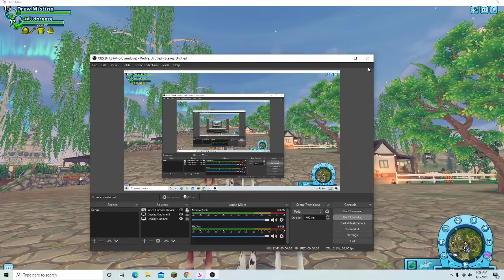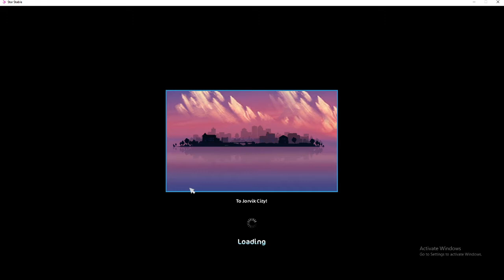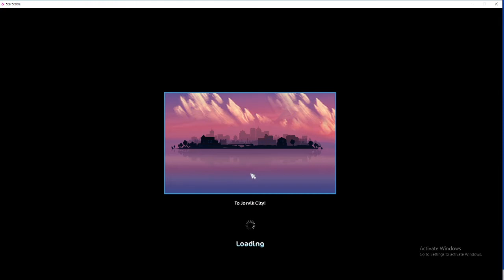Aideens harp?! | Questing | #3 | Star stable online